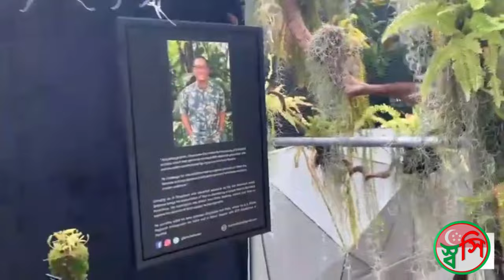Gardens By the Bay Singapore, Full Tour - Part-02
Travel Singapore
Singapore tourism
Singapore tours